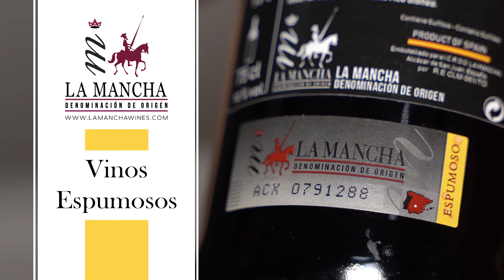Vinos espumosos Denominación de Origen La Mancha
Vinos elaborados con el método tradicional y una segunda fermentación en botella para conseguir una integración perfecta de las burbujas.

¿Cómo identificar un vino espumoso con denominación de origen La Mancha?

Por su precinta de calidad, con una numeración única en cada botella.